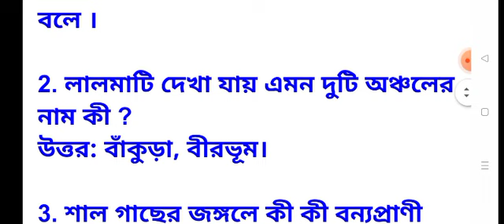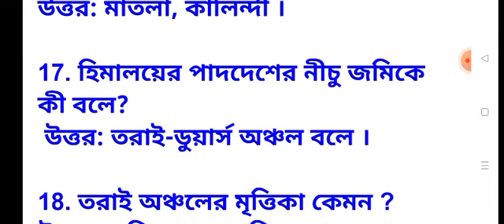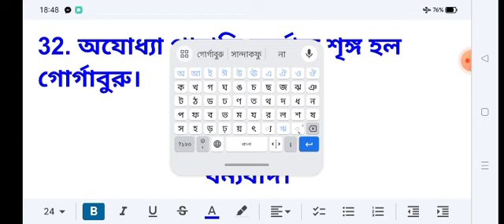পঞ্চম শ্রেণী: আমাদের পরিবেশ। তৃতীয় অধ্যায়: পশ্চিমবঙ্গের সাধারণ পরিচিতি। অতি সংক্ষিপ্ত প্রশ্নোত্তর।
পঞ্চম শ্রেণী: আমাদের পরিবেশ। তৃতীয় অধ্যায়: পশ্চিমবঙ্গের সাধারণ পরিচিতি। অতি সংক্ষিপ্ত প্রশ্নোত্তর। CLASS 5. আমাদের পরিবেশ। পশ্চিমবঙ্গের সাধারণ পরিচিতি। Most Important SAQ Questions-Answers. LoveForKnowledge. Discussed by Suvajit Sir.